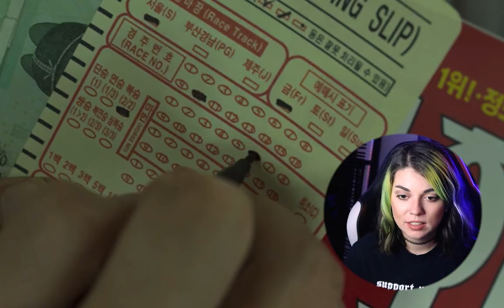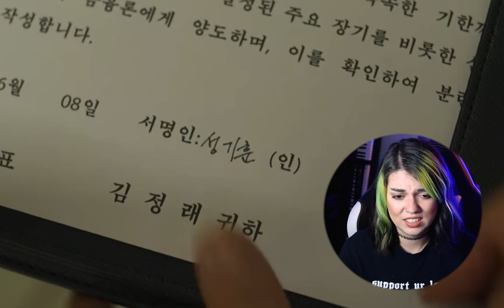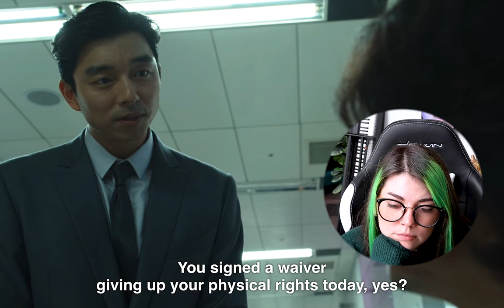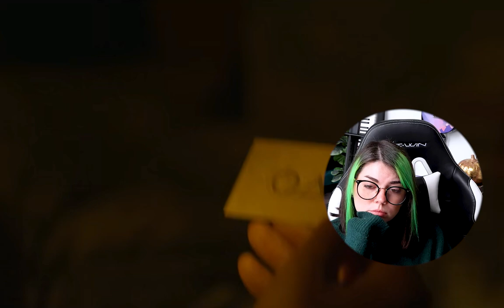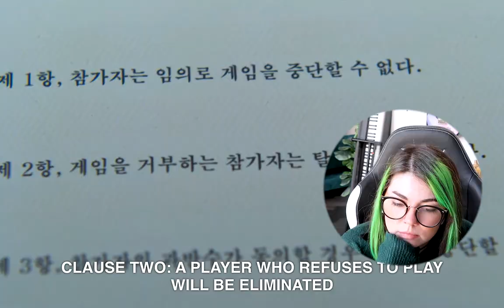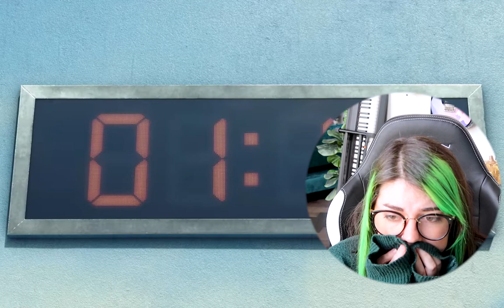ok fine i'll watch *SQUID GAME*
i was not prepared for this

enjoy my squid game episode 1 reaction!

huge shoutout to all my lovely patrons! ily!!!
Martin Jorgensen
Jeff Gilbert
Marianna Neal
Shane Knysh
Derrick Chelliah
Robyn Fields
Lars Madsen
Kevin Holman
Mateo G
Mat G
Rob Nakai
Itamar Cohen
Dino Bottenbley
Jonathan DeBenedict
Kathleen Hawkins

xoxo